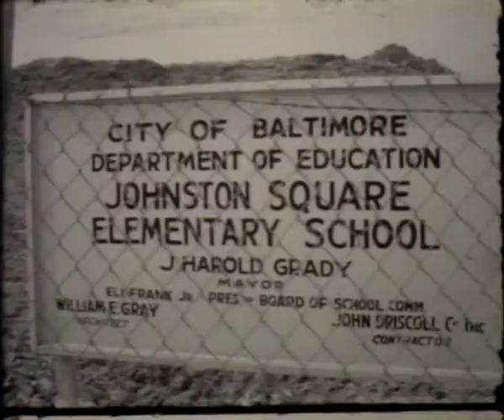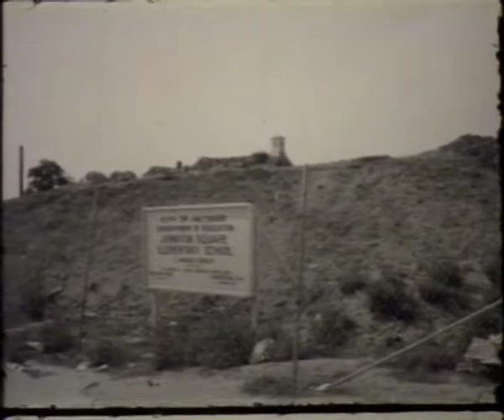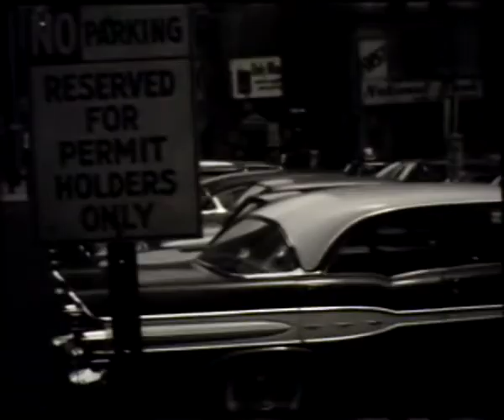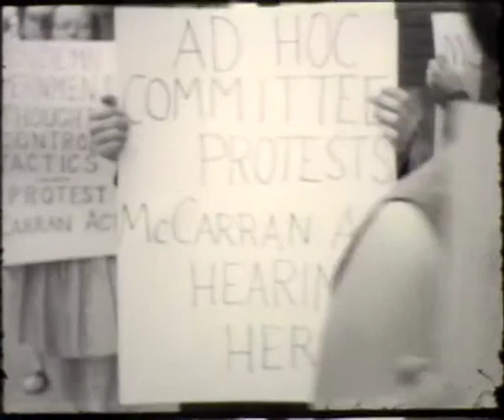1963 Reel364A WMAR-TV Raw News Footage (with annotations)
Raw news footage originally shot by staff of the Baltimore, Maryland station WMAR-TV (Channel 2), dating to July 1963.
Attribution-NonCommercial-ShareAlike 3.0
In Collection
 Source:University of Baltimore’s Langsdale Library Special Collections, Broadcasting Collections